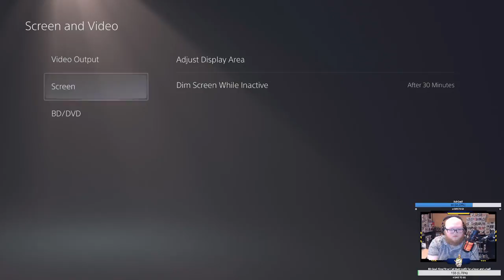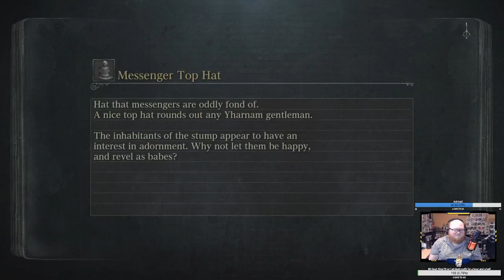My 1st Play through of BloodBourne! Yikes this is kinda stressful!